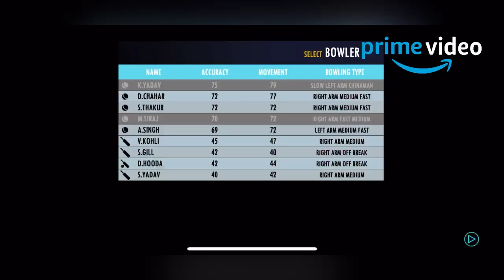IND vs NZ | 2nd odi key moments | NZ 1-0 in the series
IND vs NZ | 2nd ODI key moments | India tour of New zealand 2022